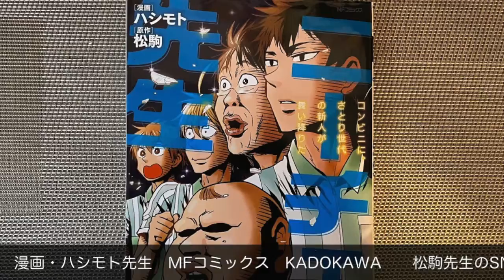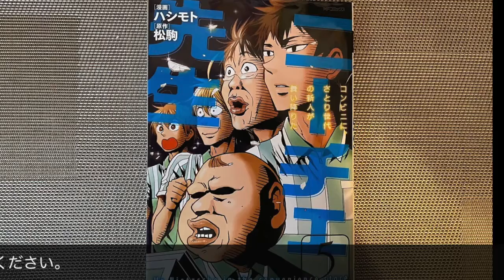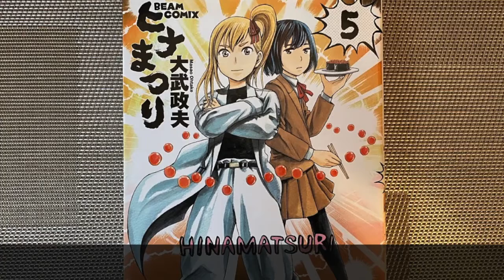【マンガ14】単話で読みやすい！腹抱えて笑おうギャグ漫画３選！ニーチェ先生／ヒナまつり／アホガール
3000冊の所有漫画の中から、おすすめの漫画を３つご紹介！暇なとき、なんか漫画読みたいと思った時、少しでも読むきっかけになれば嬉しいです。このマンガ読んでみた？等あったら教えて欲しいです！

Introducing 3 recommended manga from 3000 owned manga! When I have free time or want to read manga, I hope it will give me a chance to read it. Have you read this manga? If you have any questions, please let me know!